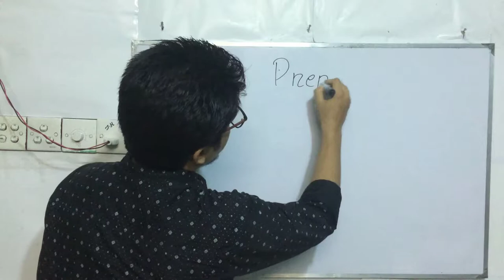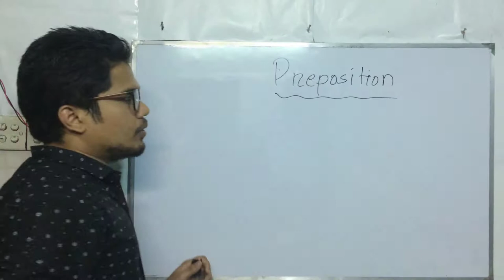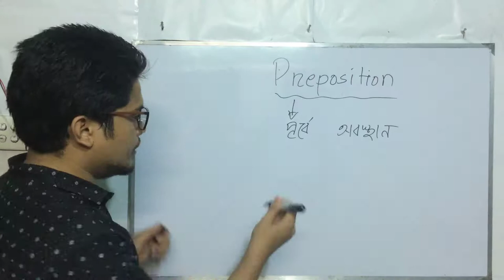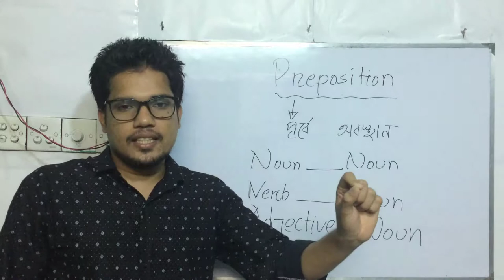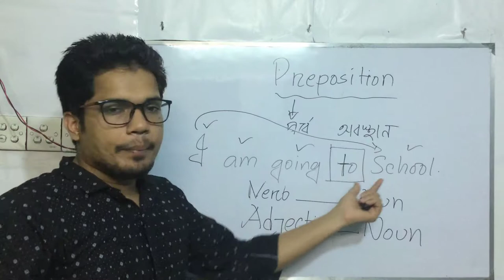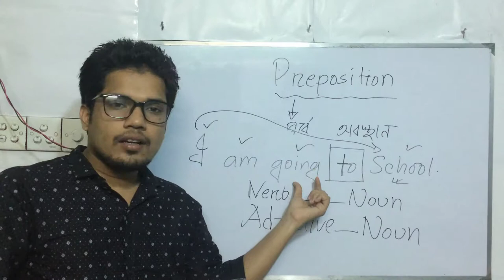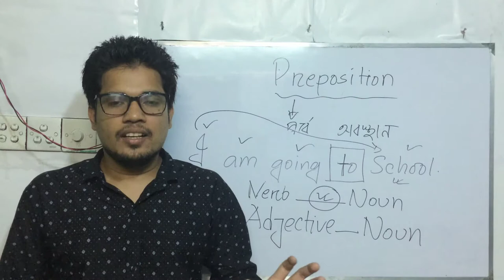Preposition|English Grammar|Bangla Tutorial|An Easy approach to learn|Part 01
Lecture 18: Preposition Part :01 ১ম পর্ব

A brief discussion on Preposition and its implementation in the competitive  exams and academic exams. The shortcut technical approach will make learning easy and comfortable.This lesson will teach you three simple rules to help you to use English Preposition  well.

I KNOW this is a lesson that you need to watch because Preposition is one of the most complicated parts of English grammar!

There are lots of rules and lots of exceptions for using  Preposition so in this lesson, I've tried to explain it more clearly for you.

Even though Preposition are a challenging part of speaking English, they are a really important part of English!

To improve your English fluency and sound more natural you need to use Preposition well.

To get better exam results, you need to improve the way you use Preposition - especially in your writing tests!

I hope these three simple rules will help you to do that!

Previous Video link 2 /watch?v=muTXb...